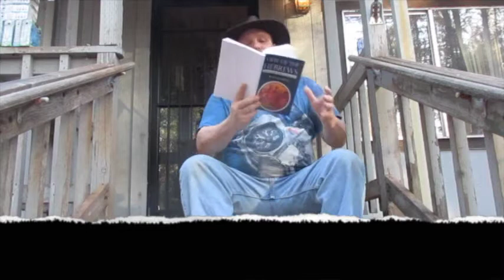View Of The Hebrews -- chapter one (pt 15)